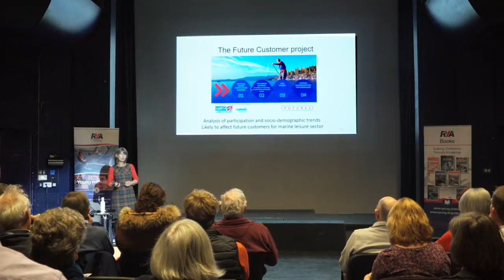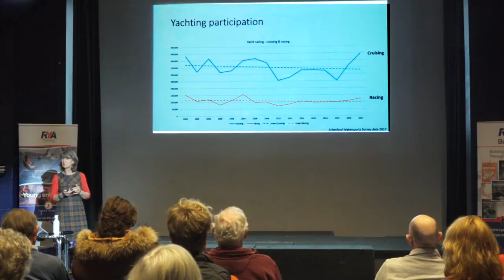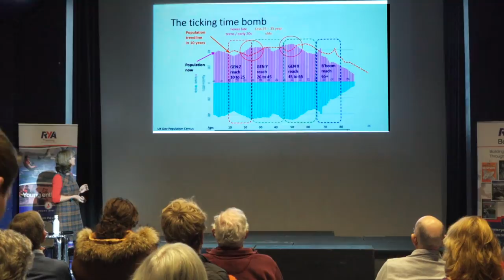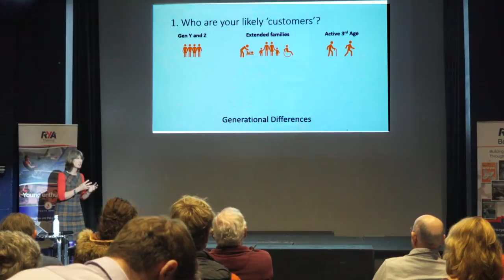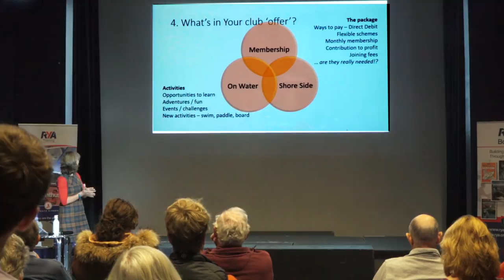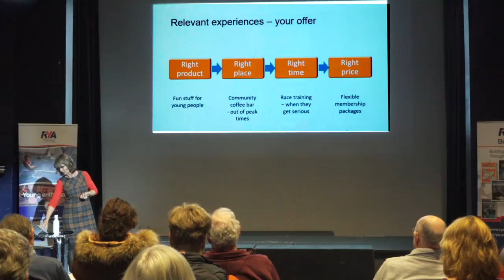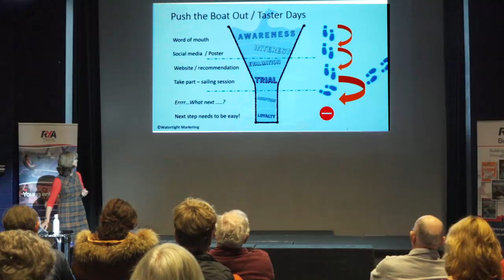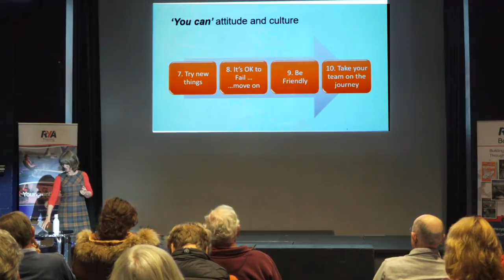Future Of Boating with keynote speaker Liz Rushall - Attracting New Members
The keynote summarises boating participation, and the pertinent consumer trends affecting how people spend their time. It highlights the challenges for clubs facing issues of falling memberships, and the importance of retaining existing members whilst attracting new members.

This talk offers some frameworks to use for planning change and adapting your club for a sustainable future.